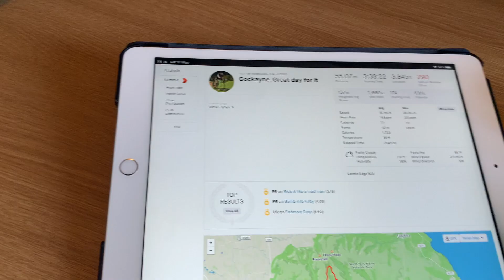North Yorkshire Moors Ride - Cockayne | Cycling Vlog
Originally filmed back in May, a great ride up to Cockayne in North Yorkshire.